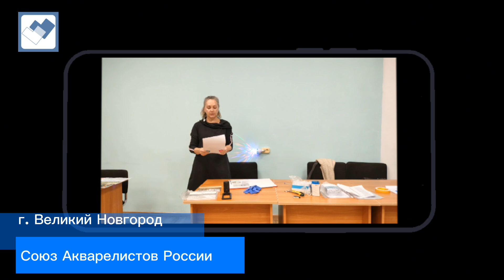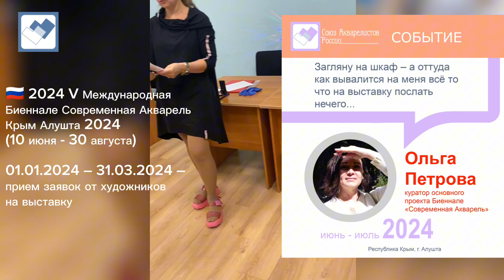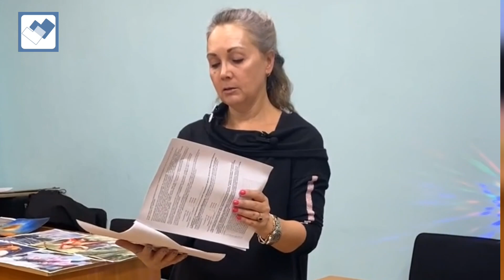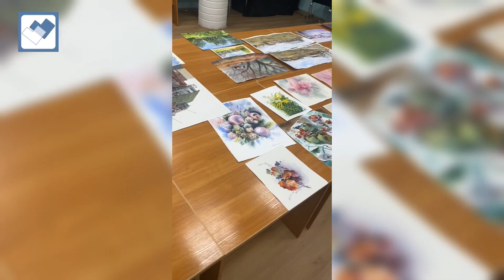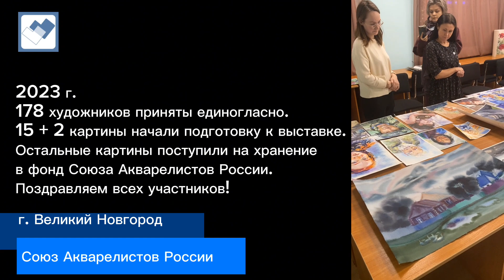2023 / 29 декабря / Общее Собрание Союз Акварелистов России / Великий Новгород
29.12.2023 ✔ Состоялось плановое отчетно-выборное собрание Союза Акварелистов в городе Великий Новгород - имеет особый рабочий режим, имеет демонстрационный характер. Формат экспресс-выставки: презентация. Форма проведения собрания: очно-заочная. В прикрепленном вложении pdf копия "Протокола Общего Собрания САР 2023" (план выставок на 2024, списки вступивших, номера членских билетов)

Поздравляем с новым годом и Рождеством! Новогоднего всем настроения!!! 🎄
С уважением, команда Союза Акварелистов России.